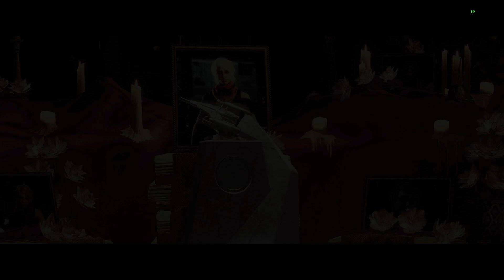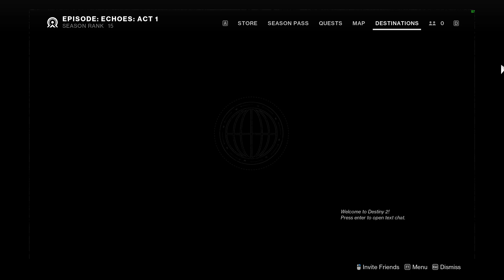Campaign "Stranded" Destiny 2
Hii, welcome :D enjoy the video.